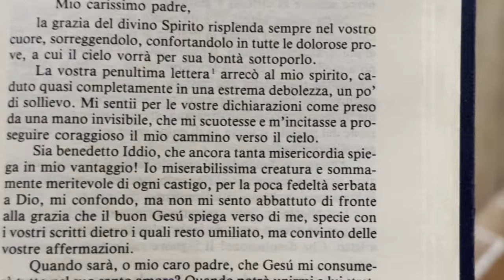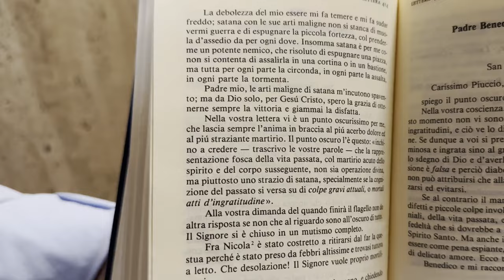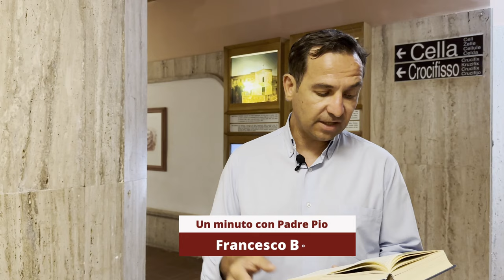Il grande nemico di Padre Pio